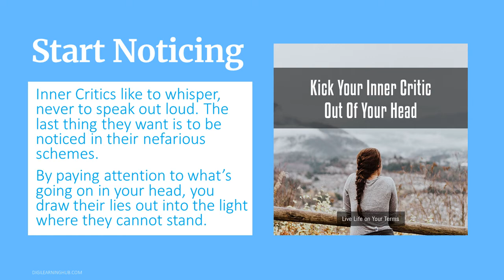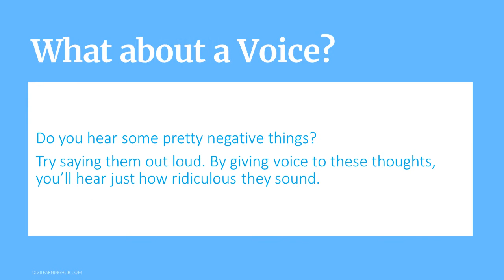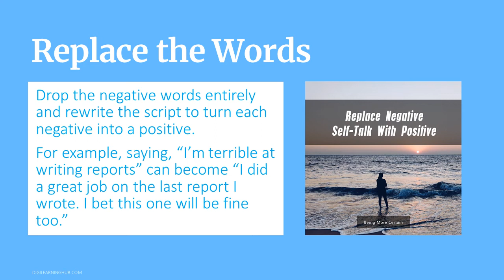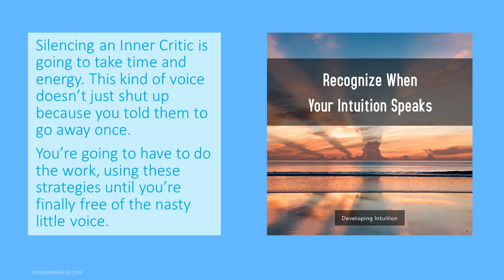6 Strategies to Challenge Your Inner Critic’s Voice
It’s time you cultivated an attitude.

Look, life can be hard sometimes. The last thing you need is your Inner Critic taking the wheel, getting on your case about every last little thing you’re trying to do. Why are you listening to someone who doesn’t have your best interest at heart? No, it’s time to challenge your Inner Critic and silence their voice once and for all.

How? Watch this video for tried and true strategies.